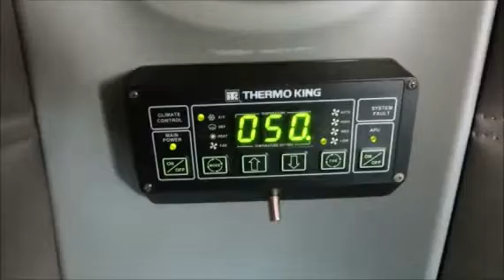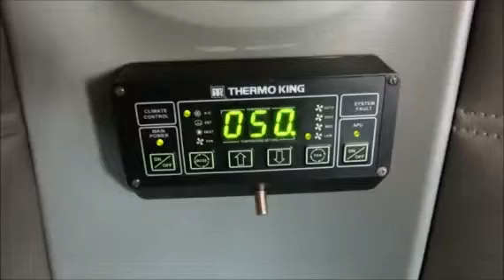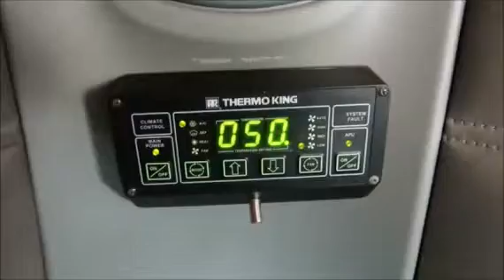2007 FREIGHTLINER COLUMBIA 120 For Sale